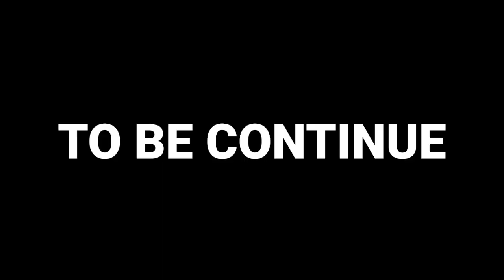OM DUDE JADI HULK ‼️ Part 7